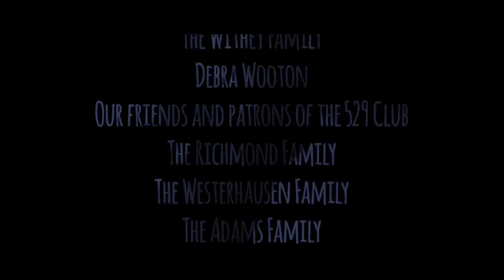Some Kids Cry Wolf | Paul Adams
Lilly is scared of the dark. When her sister reads her a scary story, bedtime becomes a nightmare...
but for whom?